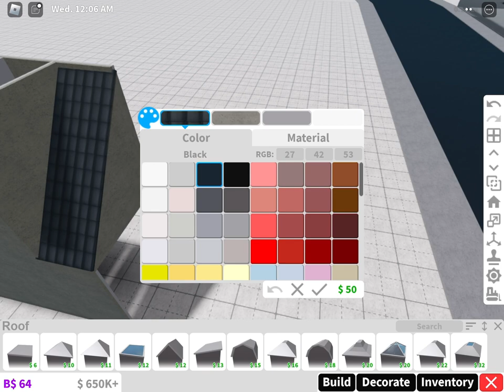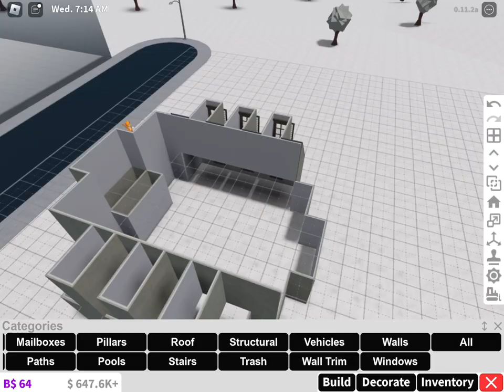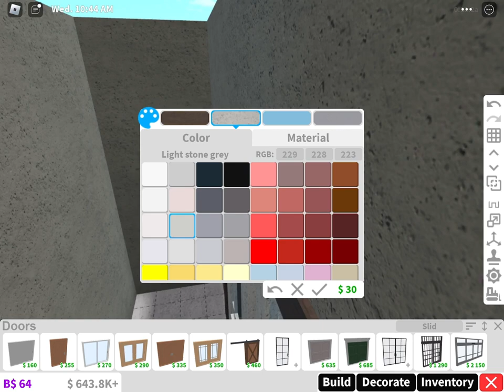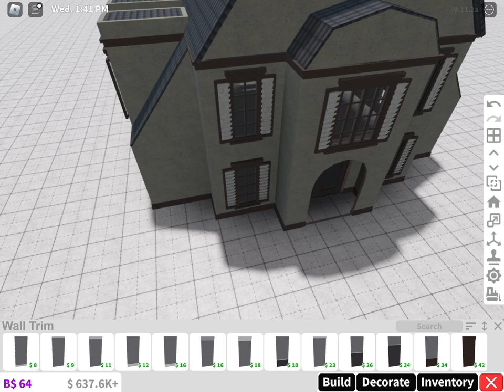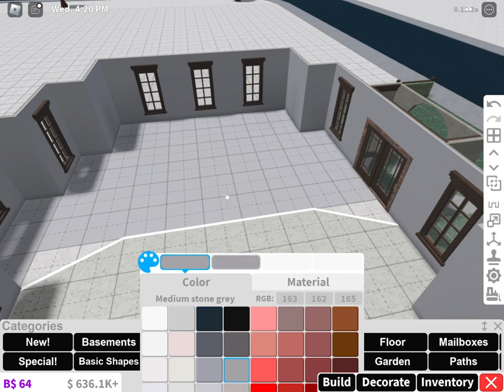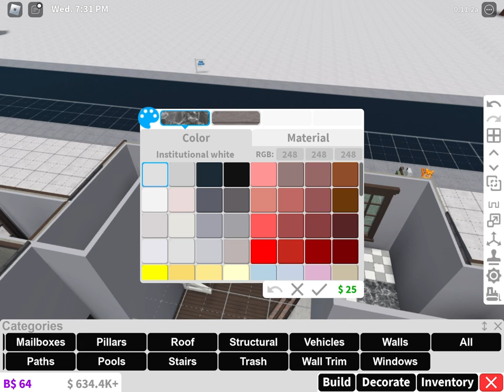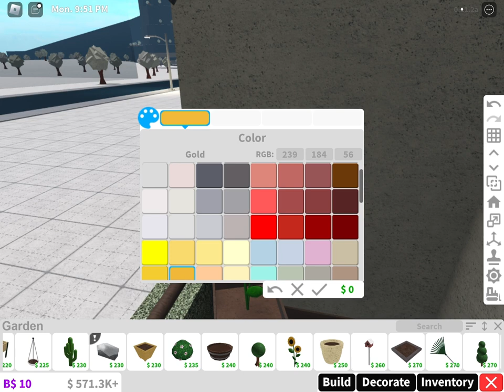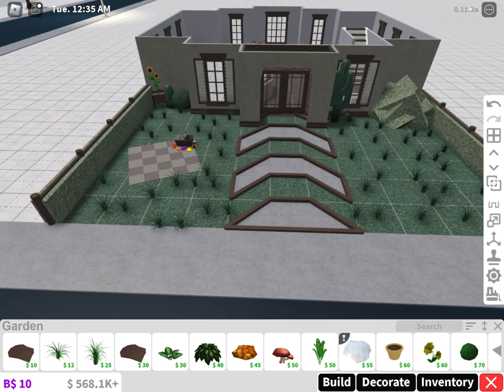Cute Realistic House | Exterior | BLOXBURG | 20K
Interior coming soon ;)